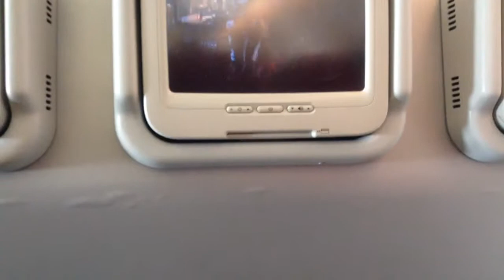Going to Yangon | part 1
Go wach my cosin' s tik tok video shout out to her